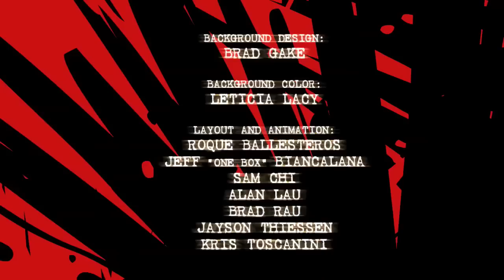Happy Tree Friends - Ka-Pow! Operation Tiger Bomb (HD)